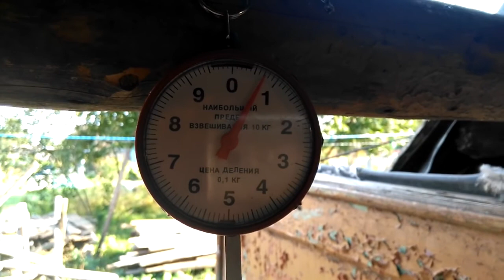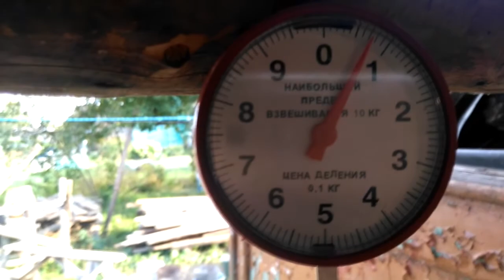Сдвоенные ряды. УРОЖАЙ 1кг к 21 кг!!!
Каждый год с большим УРОЖАЕМ!